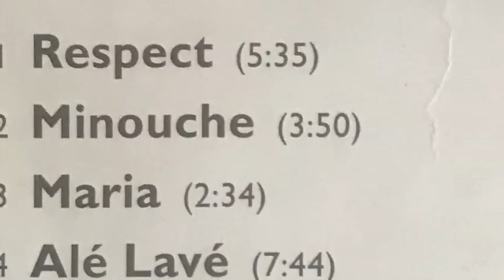Tabou combo - Respect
Sortie en 1973 Label : Mini Records - MRS 1039
Musiciens : Bass : Adolphe Chancy - Guitar 2 (leader maestro) : Jean Claude Jean
Lead Guitar : Dadou Pasquet - Vocal : Roger Eugene (Shoubou)
Tam-Tam : Yvon André (Kapi) - Drum : Herman Nau - Bass Guitar ; Yvon Cine
Accordéon : Guery Legagneur - Tambora : Yves Joseph (fanfan)